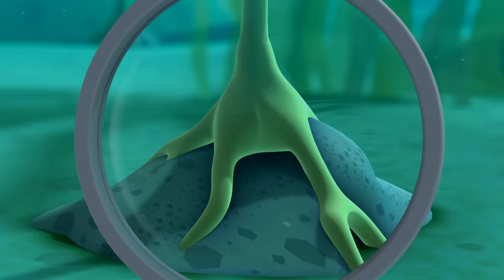Octonauts - The Urchin Invasion | Cartoons for Kids | Underwater Sea Education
The Octonauts head to the kelp forest to visit Shellington's sister, Pearl, and her newborn son Periwinkle - only to find the forest endangered by an infestation of kelp-eating urchins!